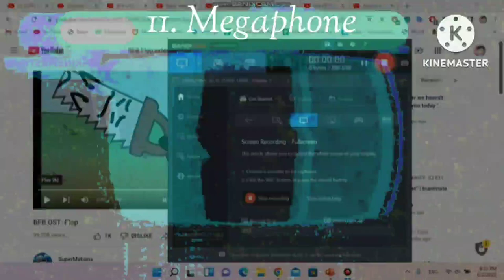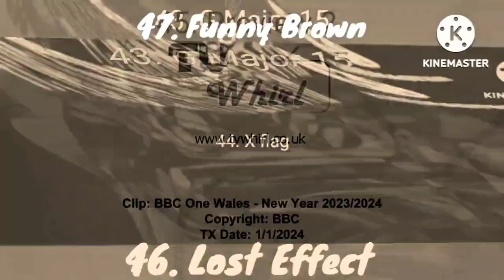3D France Render Pack Collection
@Idontknowwhatmychannelhandleis is next:
61. G Major 90
62. Rainbow Vocoder
63. TDVM953 Pixitracker Major 538
64. TDVM953 Pixitracker Major 234
65. TDVM953 Major
66. Mari Group
67. G Major Now
68. Sponge Effect
69. Red Mute
70. Teardrop Major
71. TDVM953 Rollercoaster Major 29
72. KI Pixitracker Major 344
73. Not Scary
74. Leafy Major
75. G Major 63
Sources:
64. BFB 1
72. TROC 5 C9

I Do Extended^2 on my way (76 - 100)